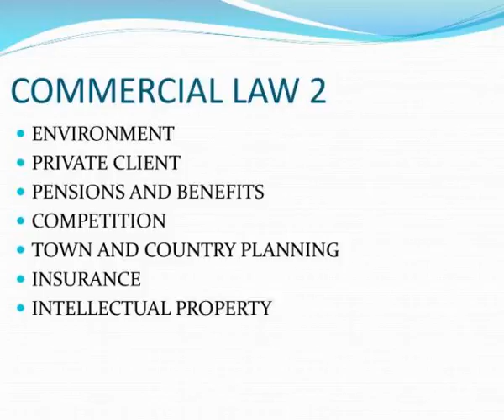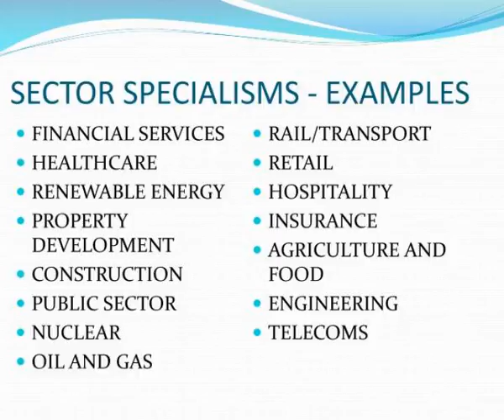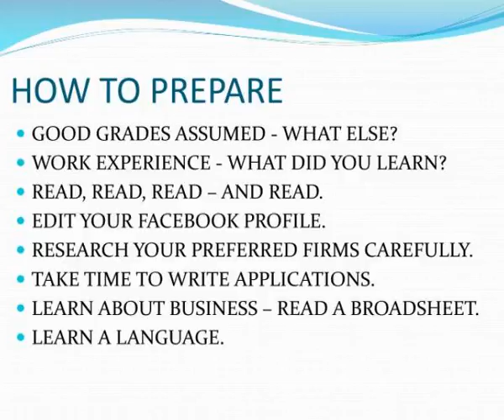commercial law 1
COMMERCIAL LAW 1.  REAL ESTATE  BANKING/FINANCE  CORPORATE  EMPLOYMENT  TAX  LITIGATION  COMMERCIAL  REGULATION  PROJECTS AND CONSTRUCTION.  COMMERCIAL LAW 2.  ENVIRONMENT  PRIVATE CLIENT  PENSIONS AND BENEFITS  COMPETITION  TOWN AND COUNTRY PLANNING  INSURANCE  INTELLECTUAL PROPERTY. Slideshow 2971495 by kimn
 show1 : commercial law 1

 show2 : commercial law 1

 show3 : commercial law 2

 show4 : commercial law 2

 show5 : commercial law 3

 show6 : commercial law 3

 show7 : sector specialisms examples

 show8 : sector specialisms examples

 show9 : what lawyers do

 show10 : what lawyers do

 show11 : what partners d0 in addition

 show12 : what partners d0 in addition

 show13 : how do they feel

 show14 : how do they feel

 show15 : conventional career structure

 show16 : conventional career structure

 show17 : how to prepare

 show18 : how to prepare